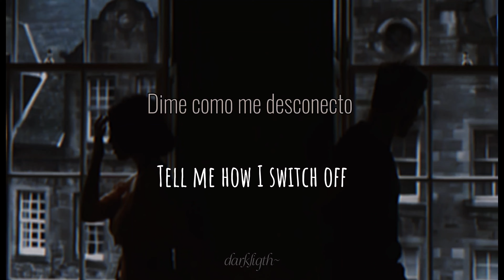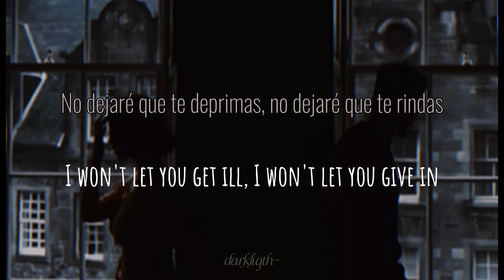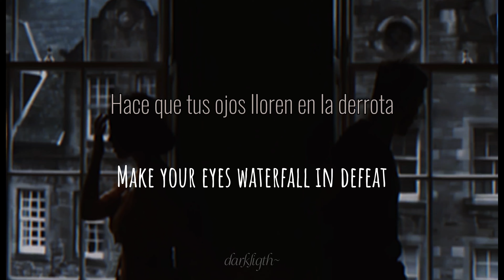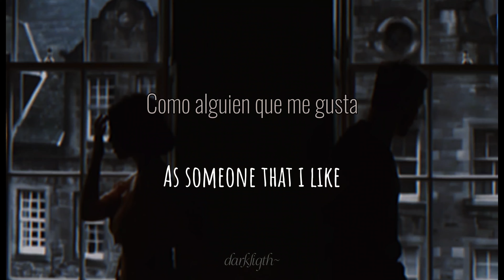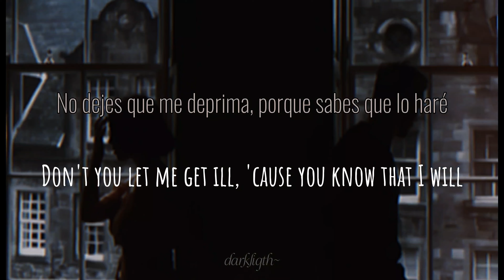Man-Made Sunshine - Life's Gonna Kill You (If you let it) (Live) (Sub.Español/Inglés)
Artista: Man-Made Sunshine
Tema: Life's Gonna Kill You (If You Let It)
Álbum: Man-Made Sunshine